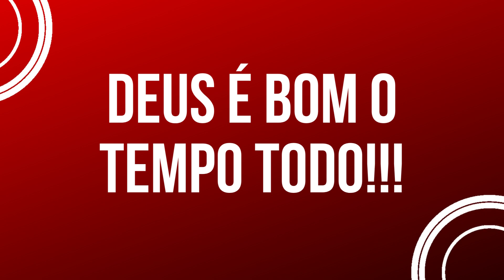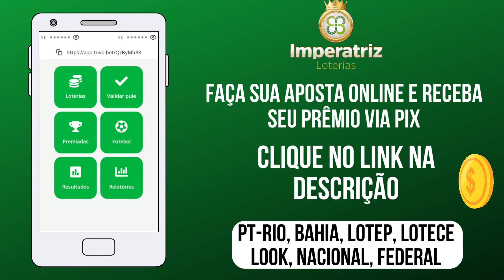Palpite do dia 15/05/2023 - Jogo do bicho